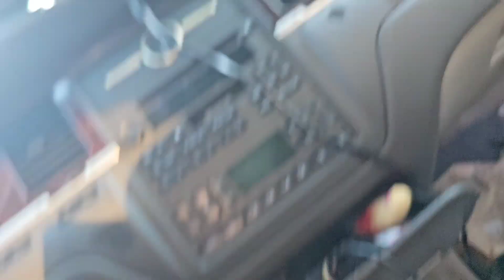Automotive Mechanic Trade or Electrician / Plumbing / HVAC Trade?